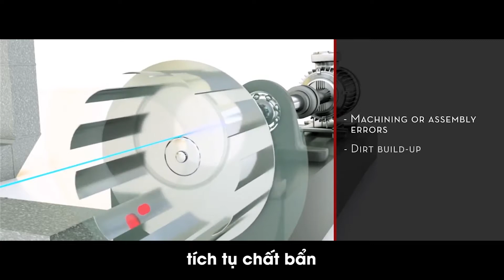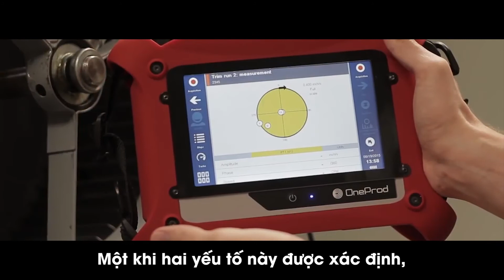Cân bằng động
Mất cân bằng động là gì? Nó ảnh hưởng gì đến máy móc thiết bị? Giải quyết mất cân bằng động như thế nào?